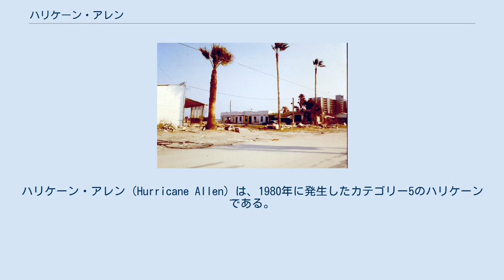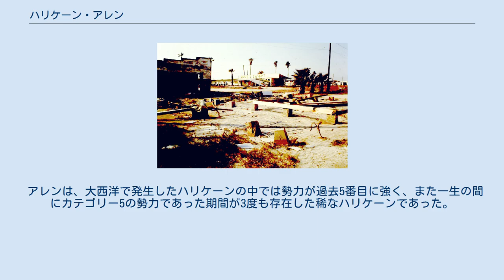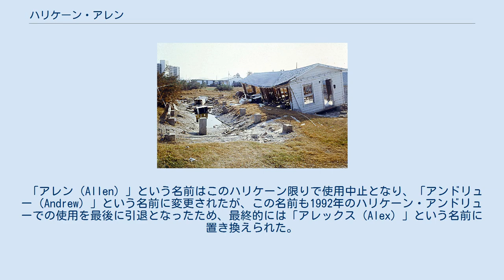ハリケーン・アレン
ハリケーン・アレン（Hurricane Allen）は、1980年に発生したカテゴリー5のハリケーンである。
特にハイチに大きな被害をもたらし、多数の死者を出した。
 進路図 ハリケーン・アレンは、1980年8月1日にアフリカの西の海岸線付近で熱帯低気圧に発達してカーボベルデ型ハリケーンとなった。
しかし、アメリカの国立ハリケーンセンター（NHC）は、熱帯低気圧がウィンドワード諸島の東およそ2,100kmの地点に達するまで24時間の間に何ら発達過程を発表しなかった。
熱帯低気圧は、2日にはカリブ海方面に進みながら強力になり、「アレン（Allen）」と命名された。
1980年に発生したハリケーンとしては最初に名前が付けられた。
 NHCは、今後アレンが通過するであろう海域の海水温が高く、発達に必要な要件を満たしたと判断したが、プエルトリコ付近の北から冷たい空気が南下して、約72時間の間には発達しない可能性もあるとした。
アレンはゆっくり移動するようになると予想されたが、時速27〜37kmの速度で西進した。
3日には、NHCがプエルトリコ付近の冷たい空気が弱まり、アレンは今後より発達すると予測した。
3日16時に風速155km/hが観測され、NHCはアレンをハリケーンに分類した。
しかし後の分析の結果では、16時間前の前日の深夜には既にハリケーンに昇格していたという。
アレンは4日の深夜、バルバドスの首都ブリッジタウンの北西およそ61kmの海上でメジャー・ハリケーンとなった。
また6時間後にはセントルシアの南およそ13kmを通過した。
以後2時間でアレンはカテゴリー4になり、この日の午後には中心気圧946hPaを記録した。
5日の深夜になる少し前に、中心気圧は924hPaになり1979年のハリケーン・デイビッドと同じ数値となった。
5日には、プエルトリコの南の海上でカテゴリー5になった。
これは当時、北大西洋で発生したハリケーンの中では最も早い日時にカテゴリー5になったとして記録を残したが、25年後の2005年には、ハリケーン・エミリーが7月16日にカテゴリー5となり、この記録が更新された。
このときアレンの中心気圧は911hPaを記録しており、カリブ東部では最も低い中心気圧の記録となった。
また、NHCの予測に反して10時間後に35hPa気圧が低下した。
アレンの中心は、ジャマイカとイスパニョーラ島の間をカテゴリー4の勢力で通過した。
ハイチとジャマイカの山の間を通りながら衰弱したアレンは、島から遠ざかると再びカテゴリー5になり、一日の間勢力が維持された。
キューバとメキシコのユカタン半島の間を通過中に中心気圧が899hPaが記録されている。
アレンはこの時まで、カリブ海のどの島にも上陸せずに西に移動していた。
再びカテゴリー4にやや弱まったが、メキシコ湾に進入すると、3回目となるカテゴリー5に達した。
この勢力は一日の間維持され、中心気圧は909hPaで少し高まったが、それでもなお非常に強い勢力を保った。
その後アレンは11日に消滅した。
 アレンは、大西洋で発生したハリケーンの中では勢力が過去5番目に強く、また一生の間にカテゴリー5の勢力であった期間が3度も存在した稀なハリケーンであった。
また、前述のように、当時北大西洋のハリケーンとしては史上最も早い日時にカテゴリー5となり、2005年のハリケーン・エミリーが7月16日にカテゴリー5になるまでこの記録は破られなかった。
 アレンによる被害は特にハイチで大きく、総死者数269人のうち220人がハイチで死亡している。
 「アレン（Allen）」という名前はこのハリケーン限りで使用中止となり、「アンドリュー（Andrew）」という名前に変更されたが、この名前も1992年のハリケーン・アンドリューでの使用を最後に引退となったため、最終的には「アレックス（Alex）」という名前に置き換えられた。